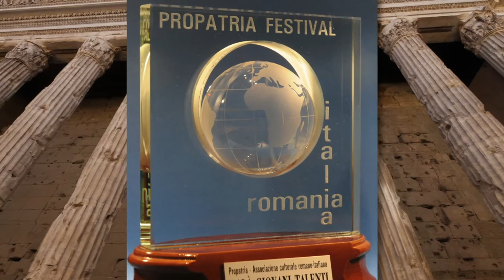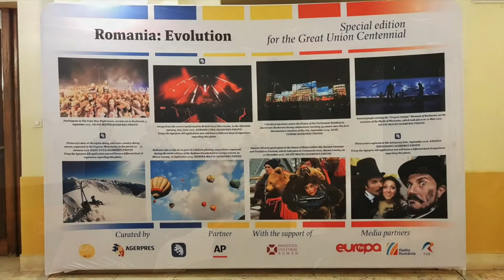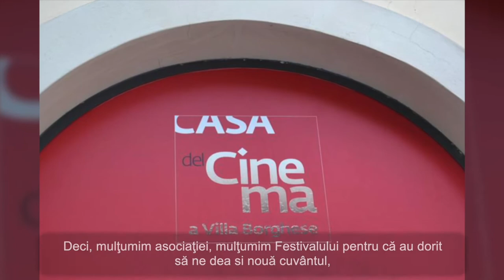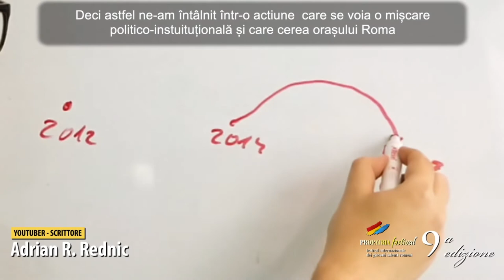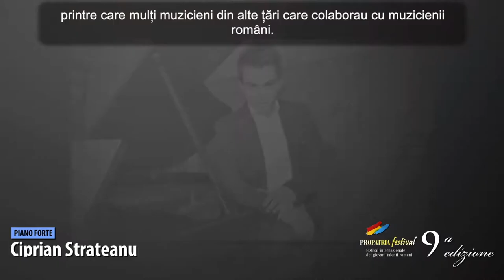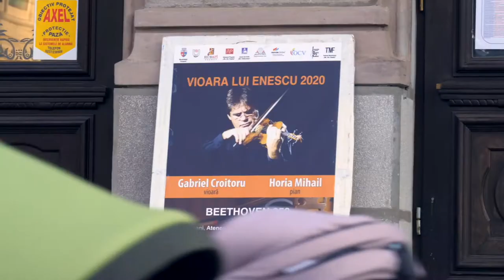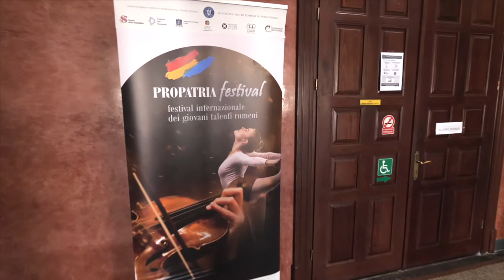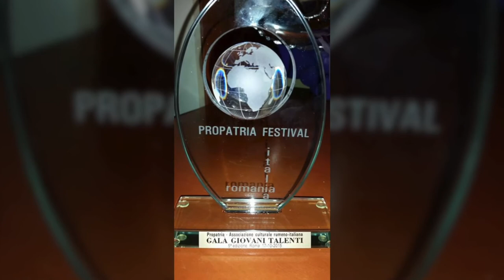PROPATRIA DI 10 – un film/reportage di Virgil Oprina | Estratto dal Festival Propatria 2020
Il film anniversario PROPATRIA DI 10, realizzato da Virgil Oprina e
trasmesso online il 28 novembre 2020, nell’ambito  della X-ma edizione del Festival Internazionale Propatria – Giovani Talenti Romeni (20 novembre – 1° dicembre 2020).

„In questo momento anniversario, vogliamo ripercorrere i 10 anni d’amore incondizionato per un progetto nato dal desiderio di ritrovare il nostro equilibrio e la nostra identità lì da qualche parte, lontano da casa. “PROPATRIA da 10”, racconta in successione gli eventi che si sono susseguiti nei 10 anni del Festival, con testimonianze e ritratti dei vincitori e degli artisti prestigiosi, alternando interviste con ambasciatori, rappresentanti istituzionali, direttori di istituzioni romene e italiane, ecc., che in questo progetto ci hanno creduto ed hanno contribuito nel tempo alla sua realizzazione e successo. Il film coniuga armoniosamente le tre modalità espositive (descrizione, narrazione e dialogo), dando l’impressione di una ricostruzione dai dettagli essenziali e riportando così in primo piano questa manifestazione vissuta nel suo punto di massima tensione e ricostruita da una prospettiva che permette allo spettatore o telespettatore di scoprire o osservare i momenti più importanti del Festival. Un festival nato dal desiderio di riempire un vuoto nelle anime dei romeni di tutto il mondo: la nostalgia del loro Paese e l’orgoglio di essere romeni!” – Mioara Moraru, Presidente Associazione Culturale PROPATRIA.